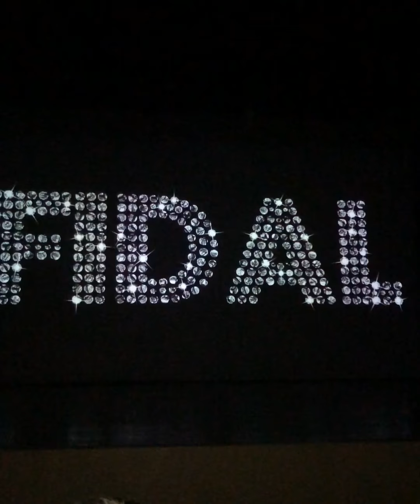Pablo Acosta en Bauru Brasil